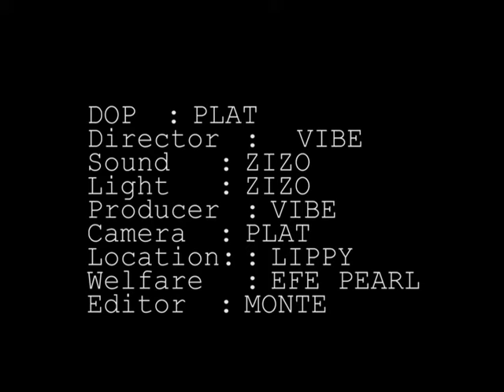NAKED WEAPON - VIBETOWNMEDIA